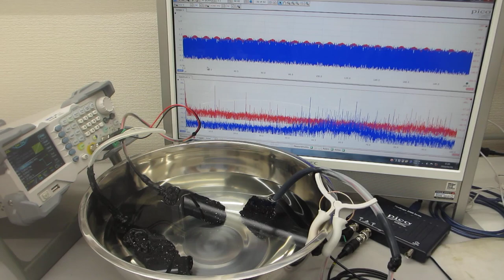ステンレス容器と超音波プローブの相互作用を最適化する、超音波発振制御実験ーー超音波の非線形現象をコントロールする実験ーー（超音波システム研究所）